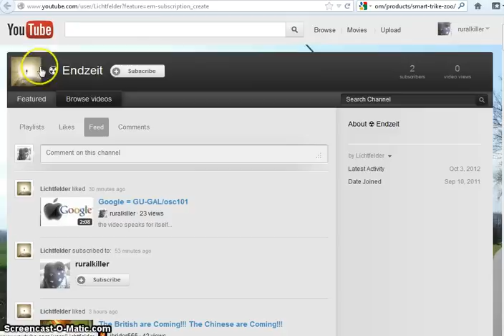A demonic entity subbing me part 1 !!!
dont faal for that alien bullshit it's demons period chris everad is in the "in crowd" but these documentaies are worth to watch for info on the ether and the spiritworld...

dont faal for that alien bullshit it's demons period chris everad is in the "in crowd"

don't forget to watch part 2..for those who do not believe in demons entities then go one somewhere else this video is uploaded for those who have the eyes to see !!! oh yea hey demons you will be spotted a mile away and blocked you fuckin retard ! they are in your pc tablets smartphones and i and others have the pics to prove it!!! you can thank steve jobs for this unholy act setting humanity up for demonic interaction !!! think of your computer and your smartphone screens as a two way mirror this is how it works .you are lookin into the screen and they are are on the other side lookin right back at ya !!!